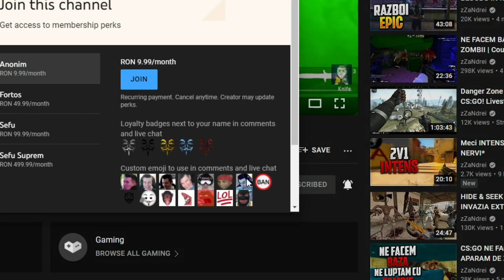MEGA RAGE pe cel mai CANCER JOC!!